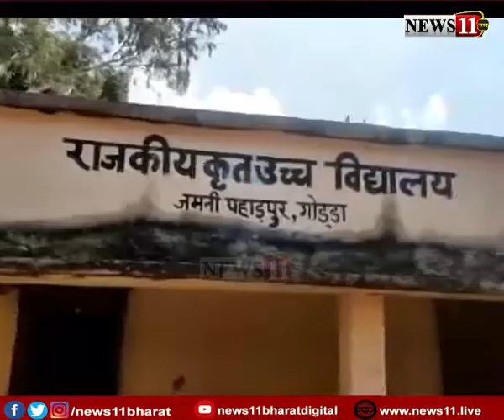गोड्डा में छात्रा ने लगाया छेड़कानी का आरोप